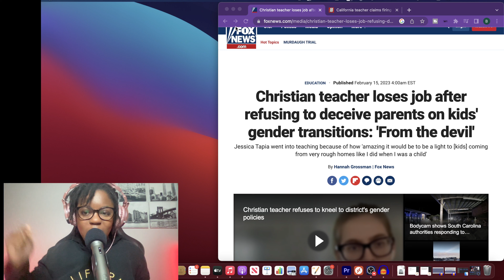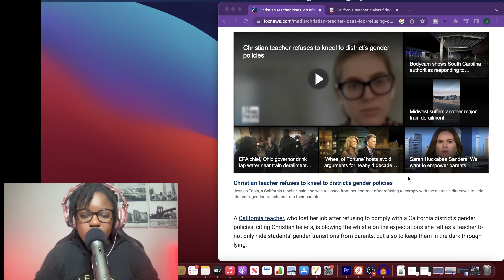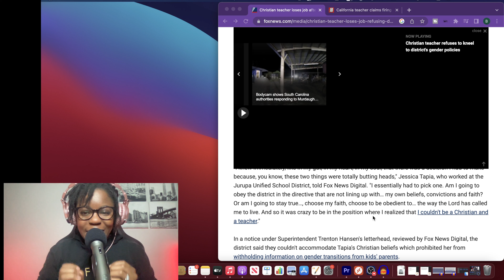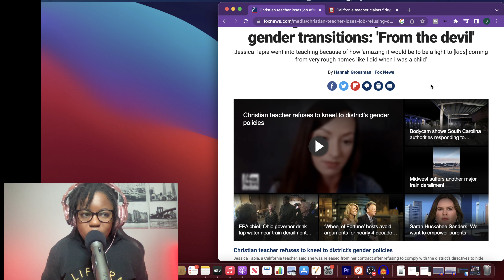Spiritual Warfare - Why Christians Should Pay Close Attention To This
Lets talk about the Identity Crisis, California Teacher that got fired for refusing to lie about gender pronouns and the attack on our kids.

I believe this will continue to happen across the nation and more of us will be put in a situation where we have to stand up for God and our beliefs instead of compromising and conforming to the evil things in this world.

I am praying for anyone who is experiencing an identity crisis, depressed, parents supporting children dealing with this and our children overall! - THIS TOO SHALL PASS

BECOME EMPOWERED TO EMPOWER - GOD BLESS